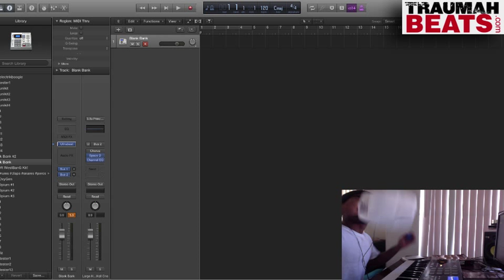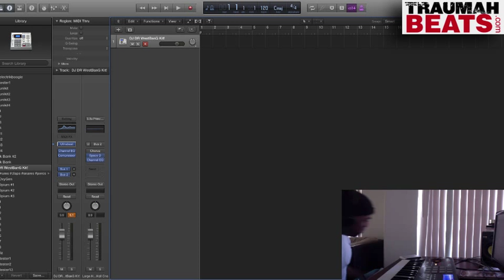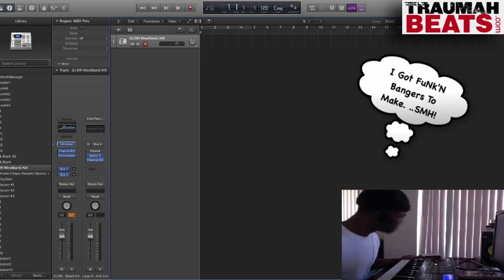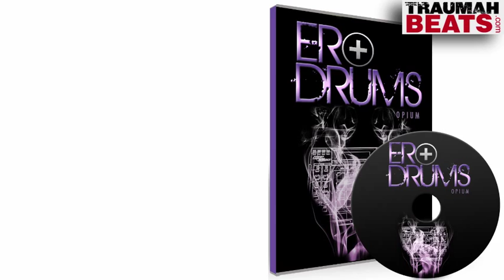Music Producers NEED This!! ER Drums Opium Kit . ..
If you are a music producer who loves to make dope beats, you must have dope drum sounds in your stash. Check out a sample of the new ER Drums Opium Kit in this video.

These drums can be used in Logic Pro X, FL Studio, Garage Band, Cubase, Pro Tools, Ableton Live, Reason, Maschine, pretty much any Hardware of Software used to produce!